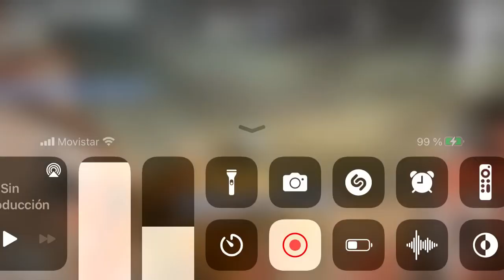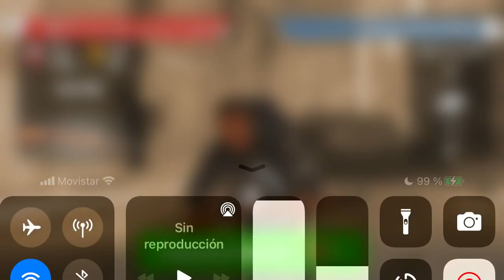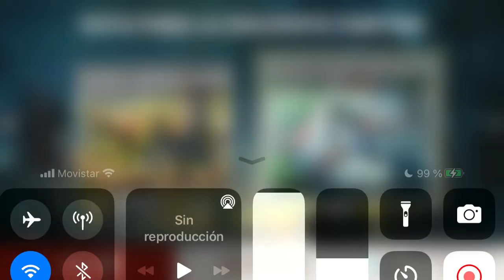BiA3 pvp con tb3 + él baja mira 🫤🤣💪